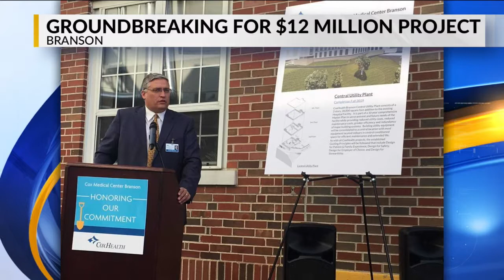Cox Breaks Ground on New $12 Million Project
BRANSON, Mo. -- CoxHealth continues to expand in Branson. Officials with the company broke ground on a $12 million project today.

This project will upgrade utilities, which will allow for a three-story, 28,000 square foot expansion to the current hospital.

The project is expected to be completed next fall.

CoxHealth tells us this is part of the hospital's long-term plan to make sure the hospital meets future needs.